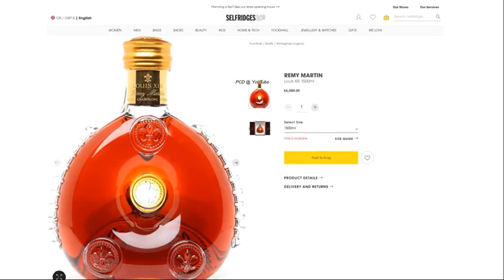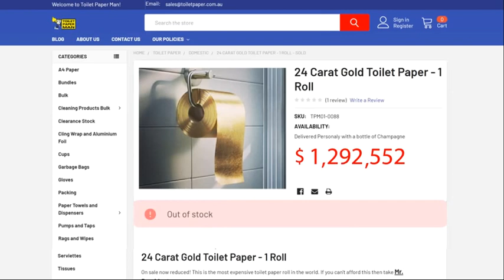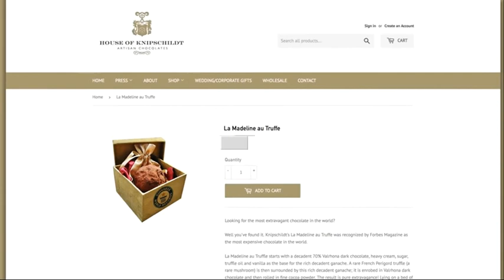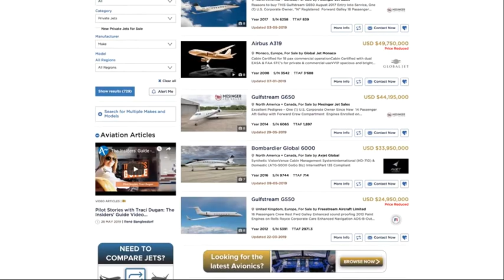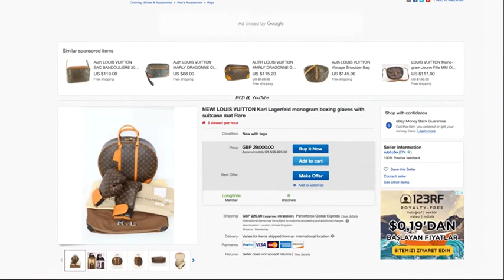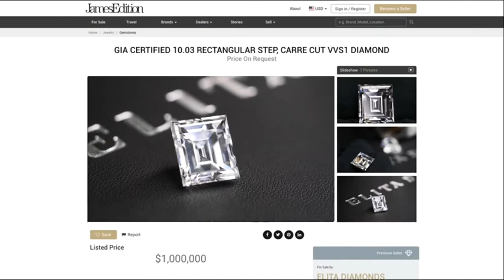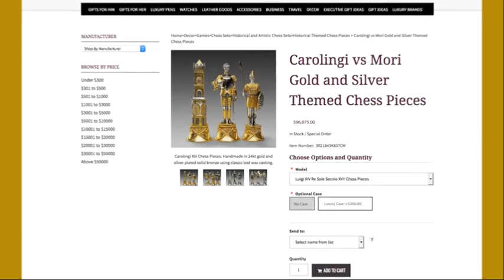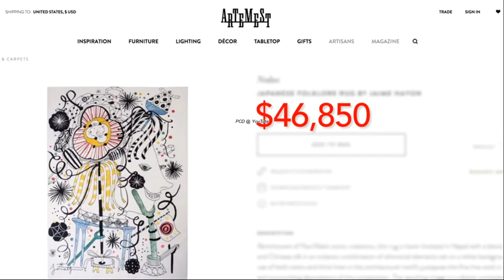കാശുള്ളവരുടെ Online Shopping ധൂർത്ത് ഇങ്ങനെയൊക്കെയാണ് |15 Expensive Items You Can Buy Online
Expensive Items You Can Buy OnlineExpensive Items You Can Buy Online